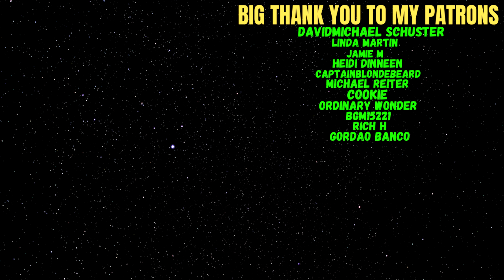Reacting To VoicePlay ft. Rachel Potter - Classical Chaos!!!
Welcome everyone to another reaction video. Is great to see VoicePlay and Rachel Potter collide onse again and the song that they made was really creative and smart.

Big Thank you to my Patrons:
DavidMichael Schuster
Linda Martin
Jamie M
Heidi Dinneen
CaptainBlondeBeard
Michael Reiter
Cookie
Ordinary Wonder
bgm
Rich H
Gordao Banco